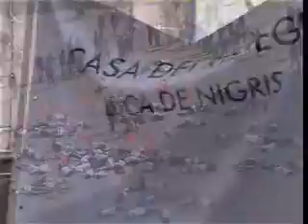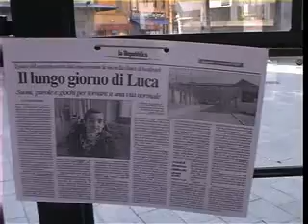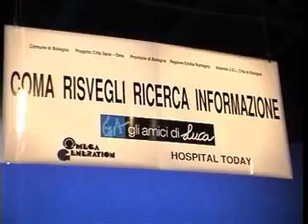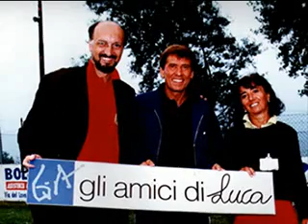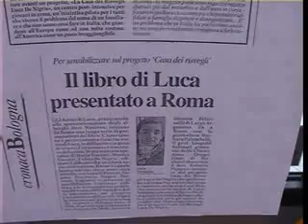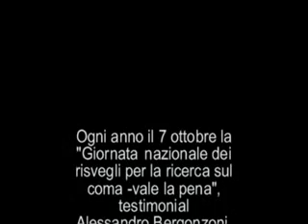"GIORNATA NAZIONALE DEI RISVEGLI PER LA RICERCA SUL COMA- VALE LA PENA" (7 OTTOBRE 1999)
Ogni anno il 7 ottobre dal 1999 si svolge la "Giornata nazionale dei risvegli per la ricerca sul coma -vale la pena", testimonial Alessandro Bergonzoni, promossa dal'associazione Gli amici di Luca. Il 7 ottobre è il giorno in cui Luca De Nigris (a cui è dedicata la Casa dei Risvegli di Bologna) si svegliò dal coma in Austria. E' una manifestazione che tra convegni, seminari, eventi e spettacoli intende dare voci alle migliaia di famiglie che vivono al condizione di un proprio caro con grave cerebro lesione, in stato vegetativo o con esiti di coma. La prima edizione del 1999 con il sostegno della "Nazionale Italiana Cantanti" vide la presenza di Gianni Morandi al Teatro Arena del Sole nel corso di uno spettacolo presentato da Tita Ruggeri e la mattina in Piazza Maggiore durante la performance degli studenti degli Istituti Superiori coordinati da regista Gabriele Marchesini.
Nel corso dell'iniziativa anche il convegno "Coma, risvegli, ricerca informazione".